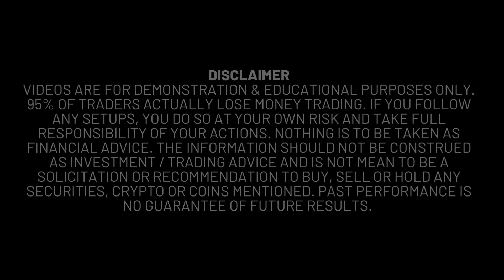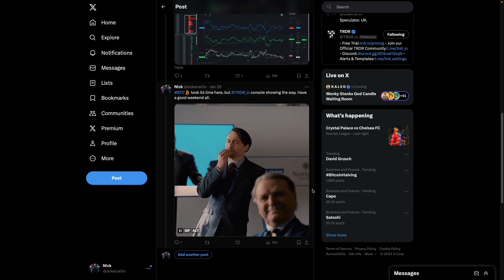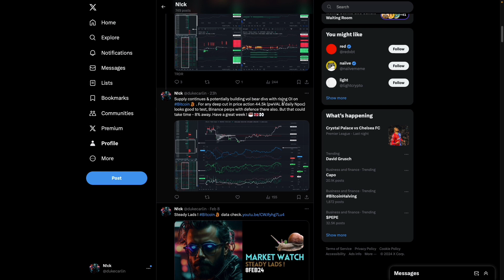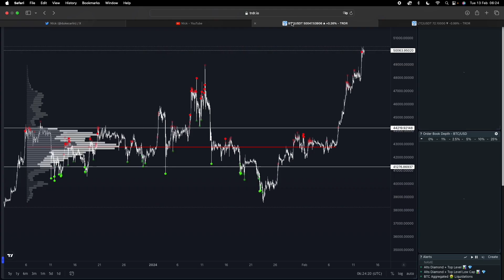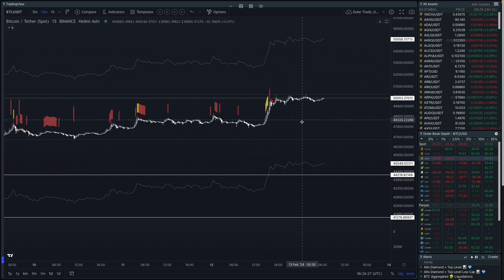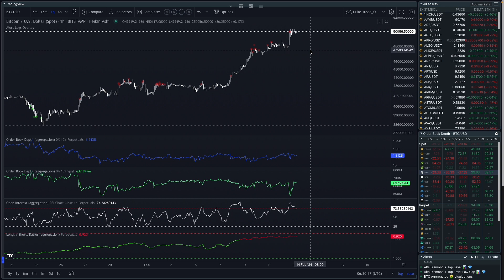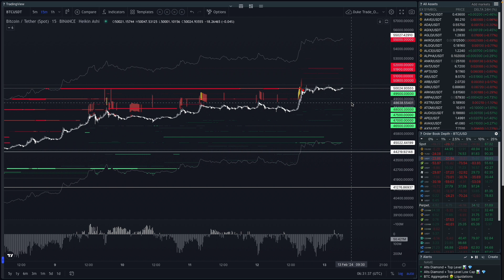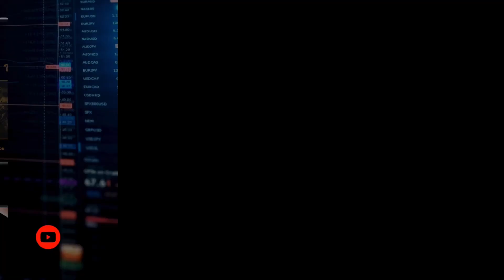Bitcoin 50k ! What's Your Plan ? Crypto Update.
Massive push to 50k from range. Whats your plan ?

Join the live session in Discord for full review today at the US open. For full market outlook & TRDR Q&A